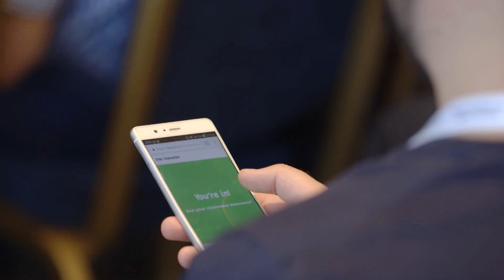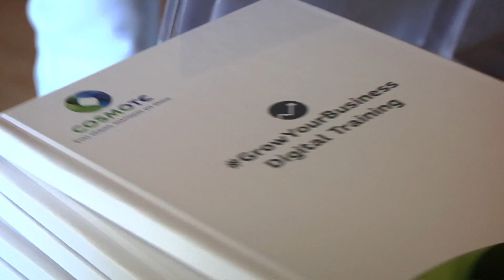GrowYourBusiness - Digital Training - Συνεντεύξεις.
2.500 επιχειρήσεις παρακολούθησαν το GrowYourBusiness – Digital Training σε 10 πόλεις σε όλη την Ελλάδα. Πάρε μια γεύση για όλα όσα είδαν και άκουσαν.